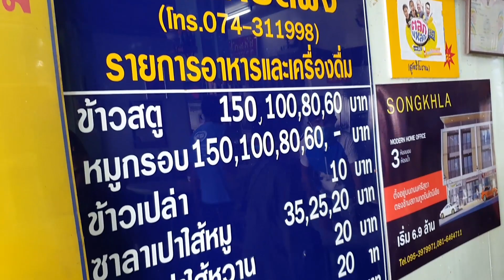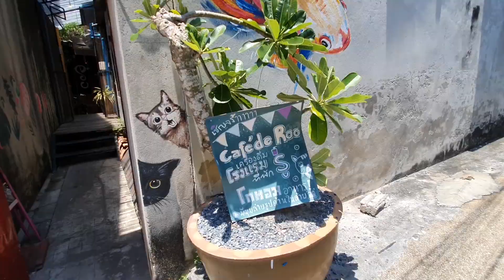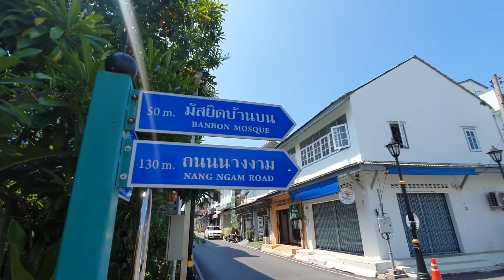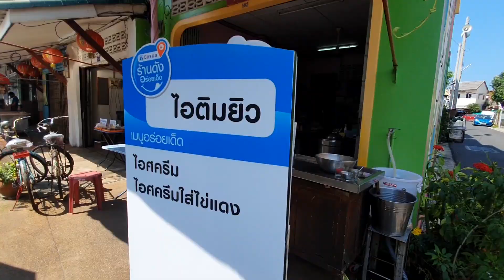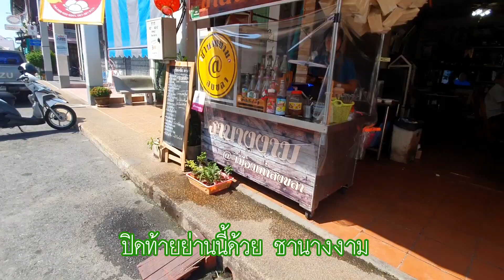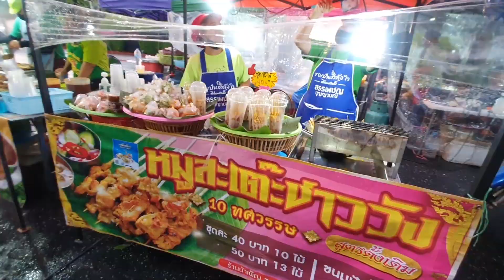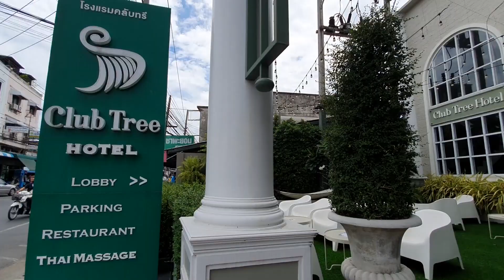เที่ยวสงขลา (EP.2) ย่านเมืองเก่าสงขลา สตรีทอาร์ตและร้านอาหารอร่อยย่านนี้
เที่ยวสงขลา (EP.2) ย่านเมืองเก่าสงขลา ถ่ายรูปสตรีทอาร์ตและอาหารที่ไม่ควรพลาด
ลุงเด้งป้าไก่ได้มีโอกาสไปเที่ยวสงขลา 3 วัน ไม่ได้ไปมานานมา มีสถานที่เที่ยวใหม่ ๆ เยอะเลย ทริปนี้ขอแยกเป็น 2 EP. นะคะ

EP. 1 จะเน้นเป็นสายคาเฟ่  เก็บมาได้ 4 ร้าน แถมด้วยไปไหว้พระที่วัดแหลมพ้อด้วย
EP.2 ตระเวนทั่วเมืองเก่าสงขลา เช็คอินสตรีทอาร์ตเยอะมาก และร้านอาหารที่ไม่ควรพลาดในย่านนี้
ตามลุงเด้งป้าไก่มาเที่ยวสงขลาด้วยกันนะคะ

📌 รีวิว 10 ร้านอาหาร สงขลา เมืองเก่า ที่ห้ามพลาด

🚩 ที่เที่ยวสงขลา
💚 ซุ้มอุโมงค์ต้นยางพารา
💚 Street Art ถนนนางงาม
💚 สถาบันทักษิณคดีศึกษา
💚 ปติมากรรม “สามสามัคคี”
💚 ถนนคนเดิน สงขลาแต่แรก

🚩 ร้านอาหารพื้นถิ่น
💚 เกียดฟั่ง ข้าวสตู ซาลาเปายักษ์ รีวิวฉบับเต็ม
💚 เจ๊นิ ข้าวต้มปลากะพง สาขาโรงสีแดง รีวิวฉบับเต็ม
💚 บ้านกัปตัน ข้าวมันแกงไก่
💚 ขนมบ้าบิ่นแม่เล็ก
💚 บันหลีเฮง ไอติมถั่วเขียว
💚 การอจี้ หน้าศาลเจ้าพ่อหลักเมือง
💚 ขนมพื้นเมืองทานเล่น อาทิ ขนมปำจี ขนมโค และขนมบอก

โรงแรม :
Club Tree Hotel : โรงแรมเล็กๆ แนววินเทจ ถนนทะเลหลวง ขับรถเพียง 5 นาทีถึง ถนนนางงาม และใกล้ เกาะยอ หนึ่งในสถานที่ท่องเที่ยวหลักของ สงขลา

ติดตามลุงเด้ง ป้าไก่ กิน เที่ยว ทั่วโลก ได้ที่ ...